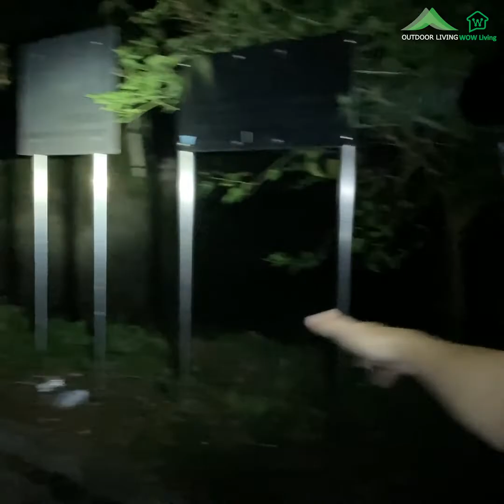Lumena X3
【「不再自私」頭燈 - 隨時照亮別人💡】

平時去户外玩或者係屋企做小維修🧰，我都一定會用頭燈。
因為望到邊光到邊，對手仲可以free 出嚟做其他嘢，一流！！

但最大問題就係比人話我好自私，大家一齊打邊爐時，我一行開其他人就冇光。都唔好話我行開行埋，有時只係擰轉個頭，其他人都冇哂光😵‍💫。

早排終於比我搵到依支「不再自私」頭燈，佢可以當普通頭燈咁用，最特別係上面有一塊LED 板，可以做埋營燈，而且一樣咁輕便！！

✅ 三個Mode 頭燈、營燈、cap 帽燈
✅ 射燈最高700流明，可用3-40小時
✅ LED 板最高500流明，可用3-45小時
✅ 紅燈LED 30流明，可用7-80小時
✅ 射燈＋LED板 最高900流明，2.5-15小時
✅ 輕 - 只有65g
✅ 內置電池容量：1,300mAh
✅ 跟燈有頭帶，收納盒，小扣

用左依支「不再自私」頭燈，下次去户外玩就可以照亮自己又得，照照別人又得啦！！